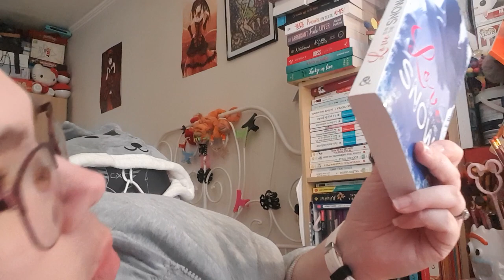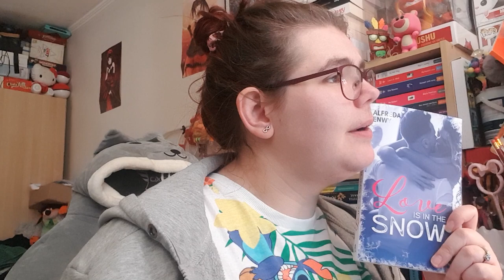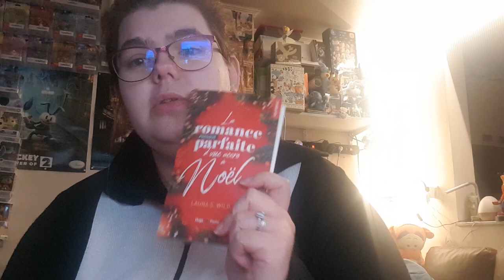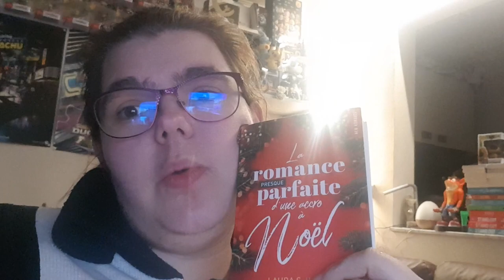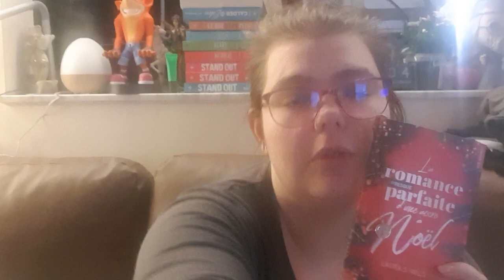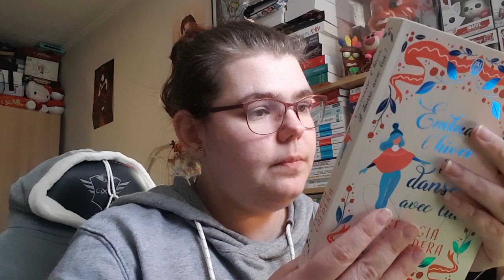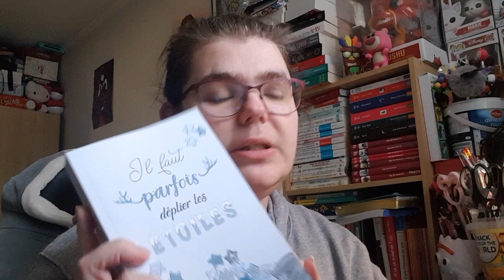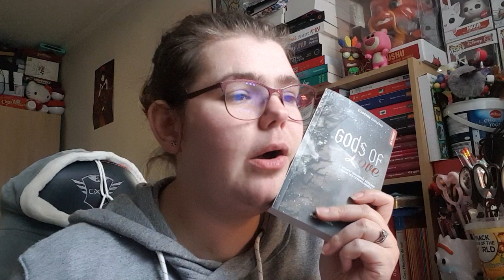Reading Vlog 43 du 06 décembre au 09 décembre 2021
Hola il est l'heure tant attendue .Reading vlog 42 du 30 au 3 décembre 2021.
Mon compte:

bebeclochette10

Clochette Arizona

Livraddict :
bebe clochette

ma wishliste:

Vinted :
clochette6715